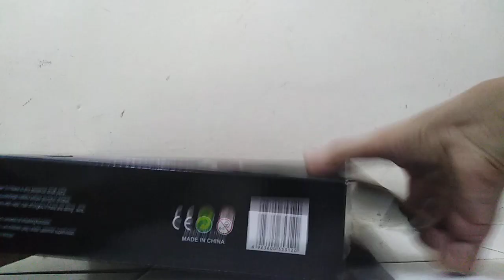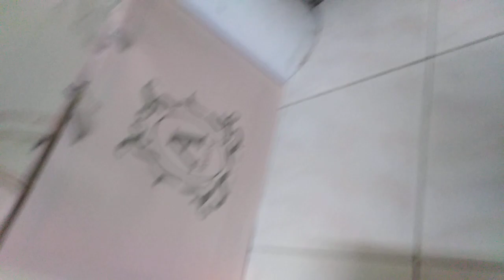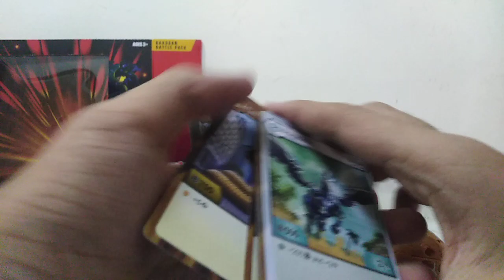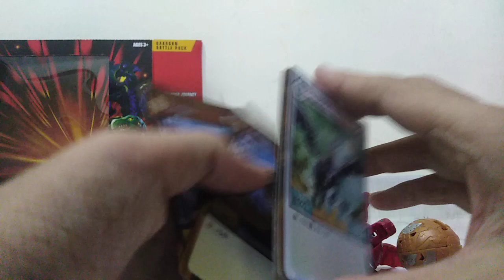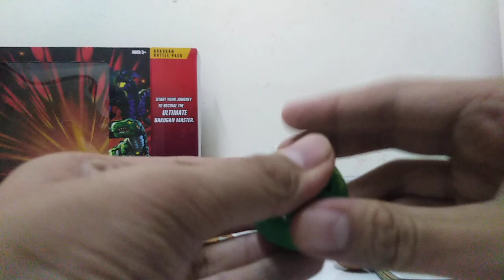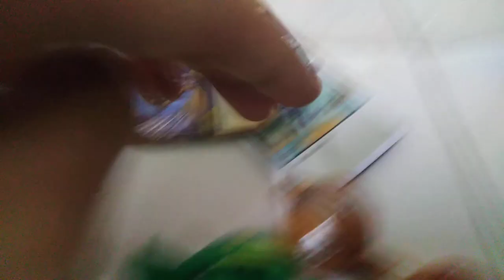Bakugan Starter Set? | Fake!!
Bakugan starter set version fake!
5 bakugan
4 bakucore
Banyak card yang sama!!